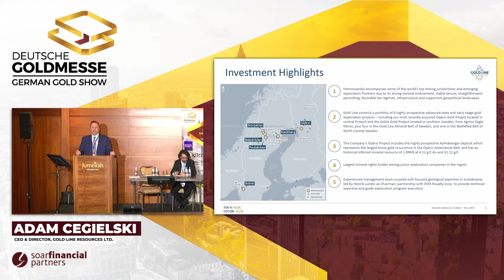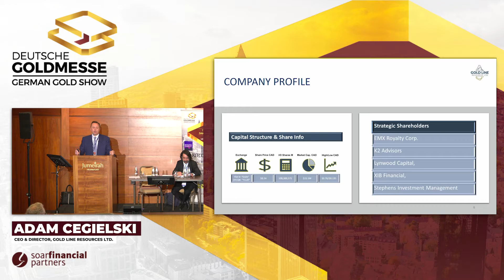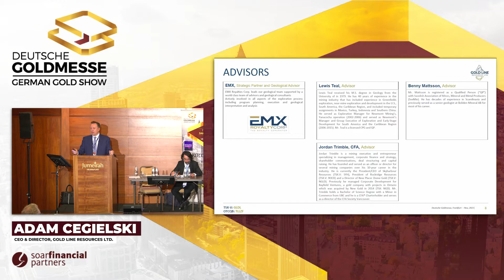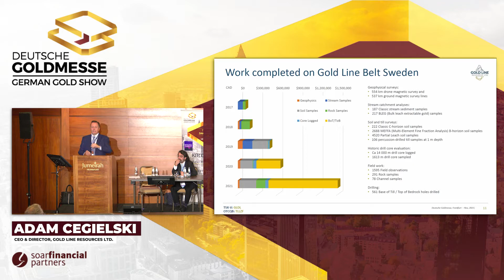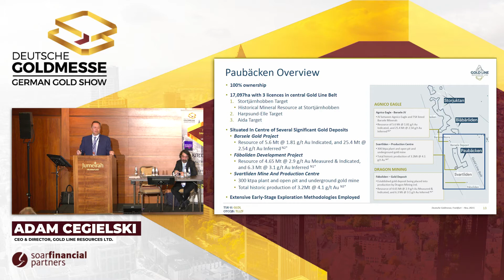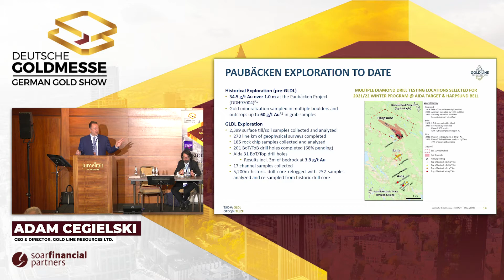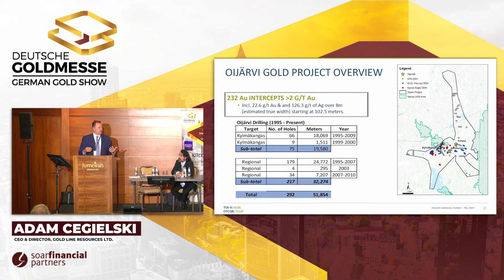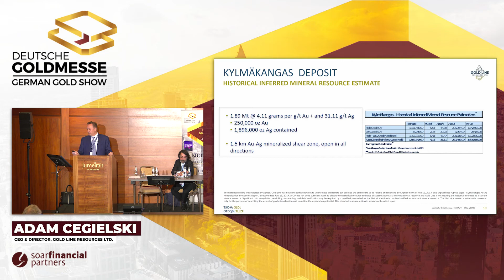Highly Prospective Gold Assets in Fennoscandia | Gold Line Resources Ltd.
Deutsche Goldmesse- Day 1- November 12th 2021- Adam Cegielski, CEO of Gold Line Resources Ltd. (TSX.V:GLDL) joins us in Frankfurt to discuss the Paubäcken Project in Sweden (early-stage exploration) and the Oijärvi Gold Project in Finland (advanced-stage exploration).